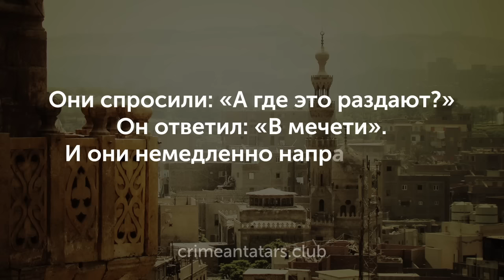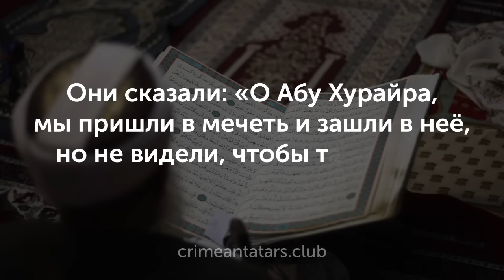Асар о наследии Пророка (саляЛлаху алейхи ва саллям)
Пророк Мухаммад (саляЛлаху алейхи ва саллям) оставил нам огромное наследство. И оно доступно каждому.